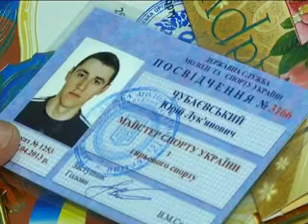Змагання з гирьового спорту на Рівненщині